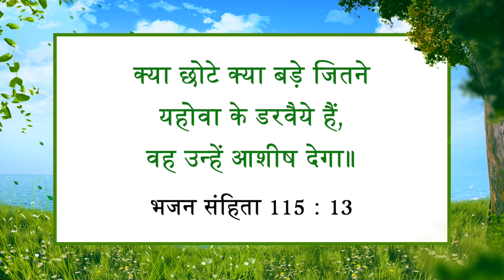यीशु के साथ चलना | भाई मोहन सी. लाज़रस | मार्च 12 | Hindi